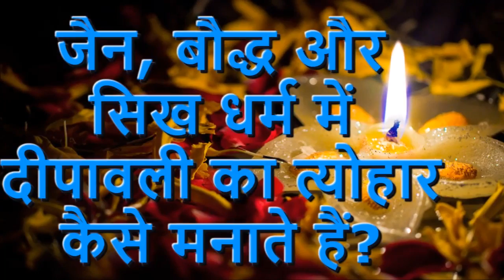जैन, बौद्ध और सिख धर्म में दीपावली का त्योहार कैसे मनाते हैं?